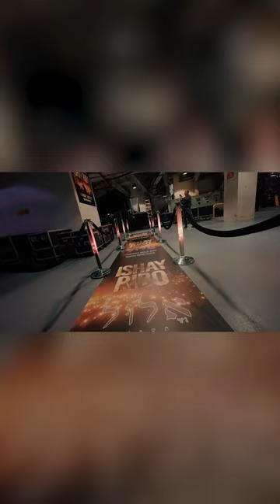September 3rd 2023: Bnei Akiva X Ishay Ribo @ MSG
Video by Shimmy Socol.